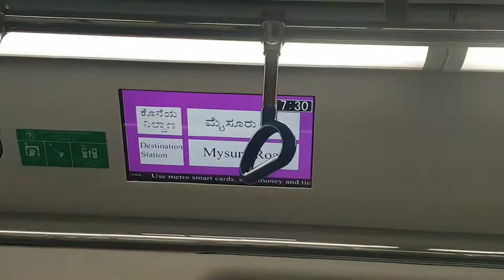Namma Metro Train Journey (Bangalore Metro) From Baiyappanahalli to Mysore Road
Note!- This Journey was Done by 3-4 Months Back. Now Namma Metro Extended Till Kengeri..

Kengeri Metro Journey will be get soon.